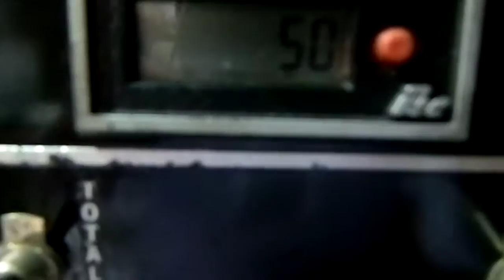Roan Sideweld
56" Roan Servo Sideweld Bag Machine model 4500